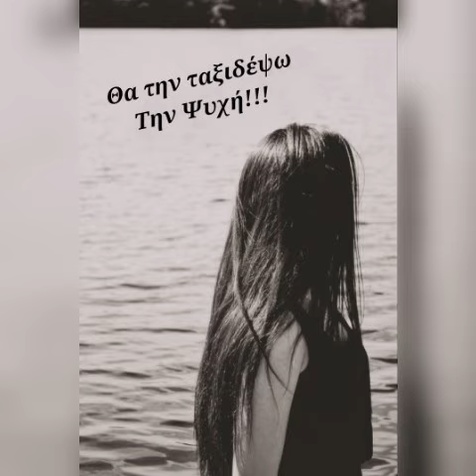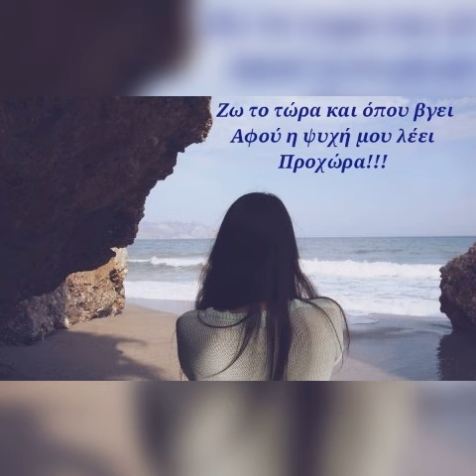Σφακιανάκης/Πα'ι'τερης θα ταξιδέψω τη ψυχή